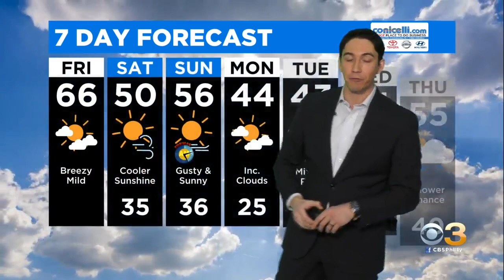Philadelphia Weather: One Last Mild Day